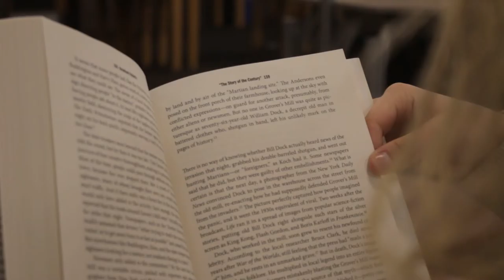Comfy Chairs at Mugar Library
Come sit in Mugar Library's Comfy Chairs!!